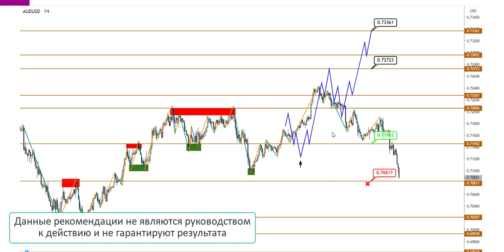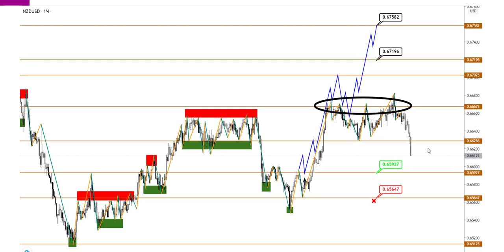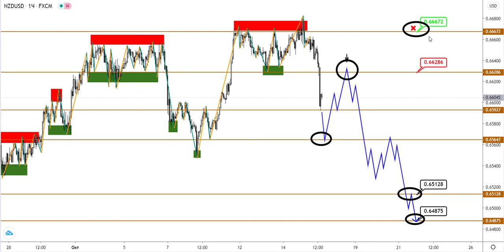Технический анализ AUDUSD и NZDUSD от (15.10.2020)